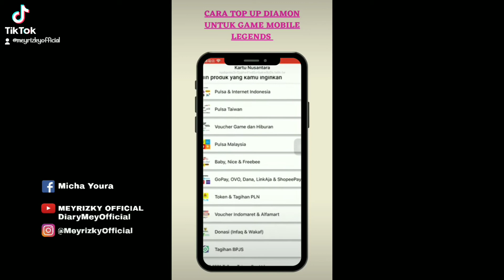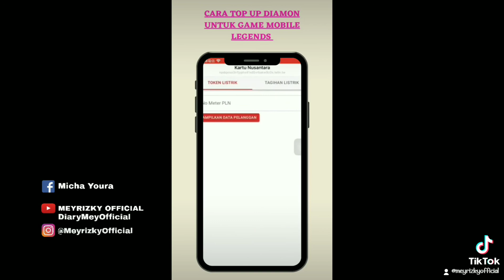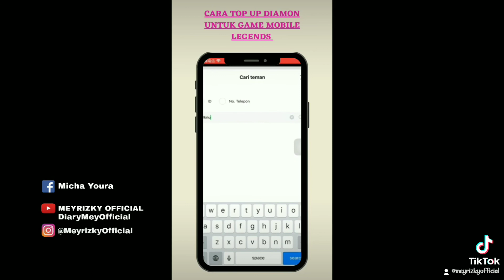CARA TOP UP DIAMOND UNTUK GAME MOBILE LEGENDS : BANGBANG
lineid_ @knusantara

top up diamond mobile legend murah,
 top up diamond
 top up diamond mobile legend 2021
 top up diamond gas
top up diamond ml termurah dan terpercaya
top up diamond mobile legend termurah dan terpercaya, top up diamond nimo tv
top up diamond mobile legends
 top up diamond murah
 top up diamond hay day